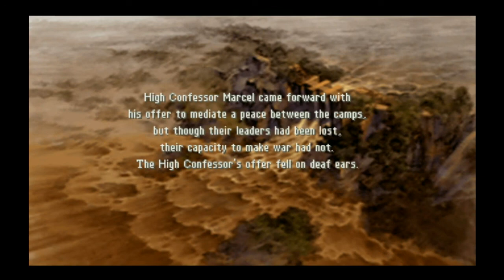Rantina Replays FFT (part 41 - Fort Besselat Sluice)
You'd think reactions to seeing a dance that's forbidden would be more dramatic.